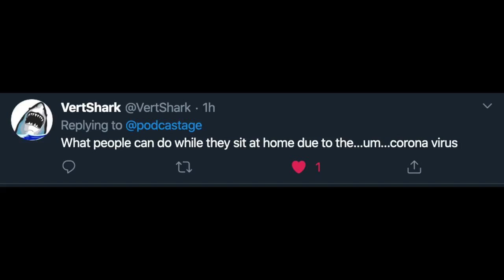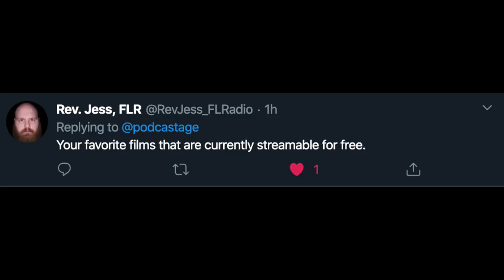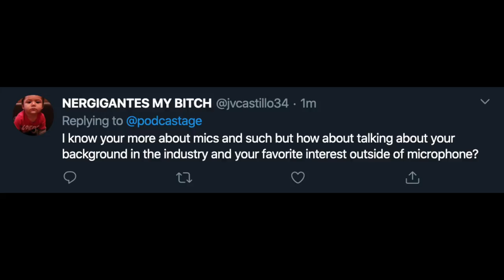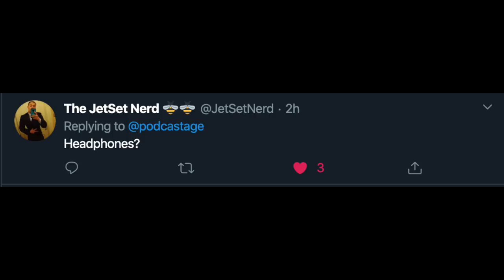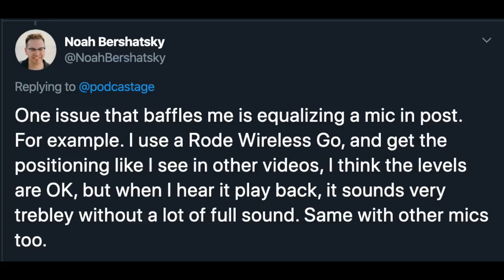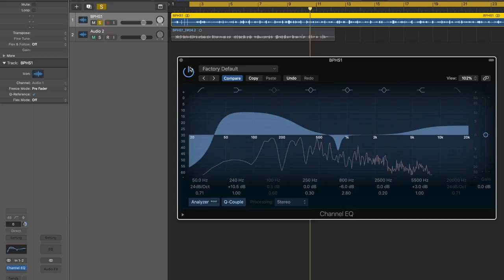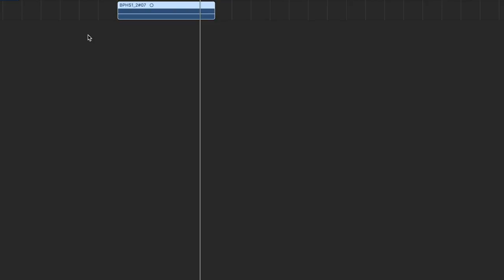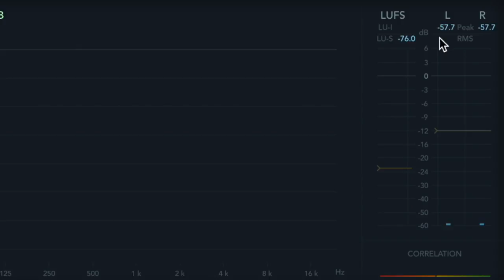Things To Do At Home, Free Streaming Movies, Top 5 Conspiracies, How To EQ Mics (BSP-207)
On episode 207 of the BSP we avoid all discussion of the Corona Virus Covid-19. Instead we discuss some activities people can enjoy while spending time at home, I provide an introduction to nudibranchs, I share 9 of my Favorite Films that are available to stream for Free, and I also include a tutorial on how to EQ a headset mic to sound like a studio mic, and how to connect a mic to an instrument input.

Sony MDR7506

00:00 - Intro
00:39 - No Corona Virus Talk On This Podcast
01:43 - What Can People Do When They’re Stuck at Home?
04:37 - Introduction to Nudibranchs
07:48 - Favorite Films That Are Streamable for Free
13:25 - Background in Audio & Favorite Interest Outside of Microphones
16:48 - Top 5 Favorite Conspiracy Theories
20:22 - Headphones?
23:49 - Interfaces for Podcasters Needs?
27:12 - How To EQ a Headset Mic To Sound Like a Studio Mic?
34:14 - Ask Bandrew
34:37 - Voice Submission 1
36:58 - Is There Research on Listener Preference of Microphones
* AudioTestKitchen.com
40:11 - Voice Submission 2
41:30 - Can You Connect a Microphone to an Interfaces Hi-Z Input?
44:30 - How Can You Measure Your Recordings Noise Floor?
46:47 - Announcements
48:04 - Outro